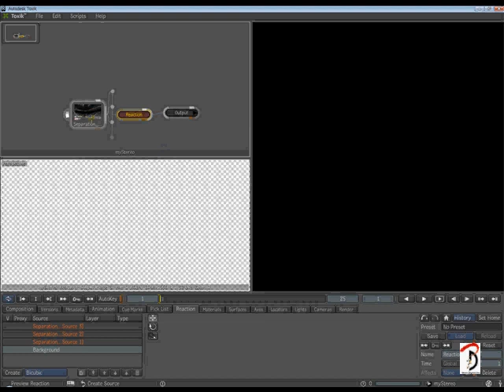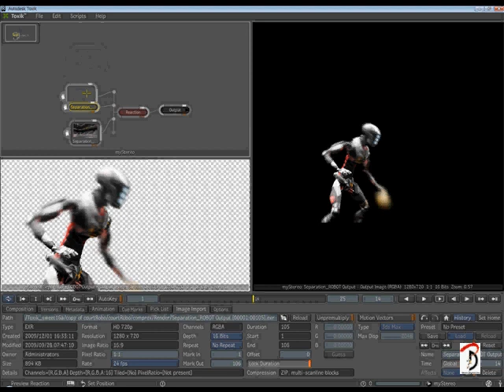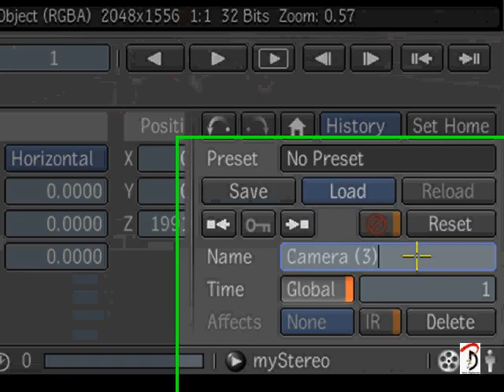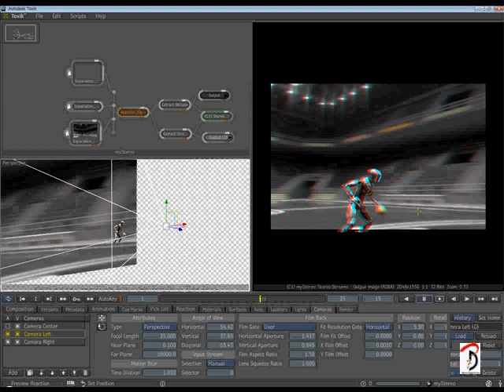Toxik Tips「Reaction Toolを使用したStreoscopic設定」